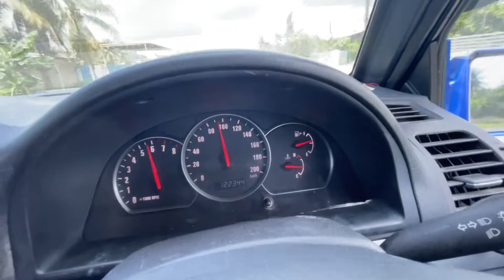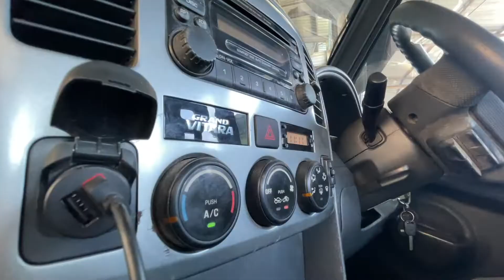Suzuki Vitara | H25A V6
Suzuki Vitara SE416 swapped H25A V6 engine
-5 speed M/T 4WD
-Dashboard fully convert from halfcut
-Custom snorkel piping